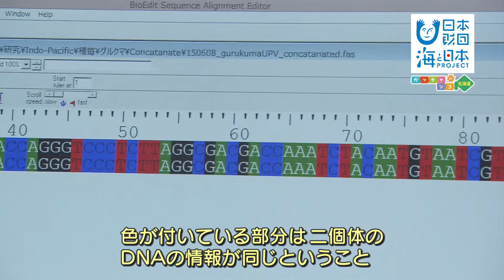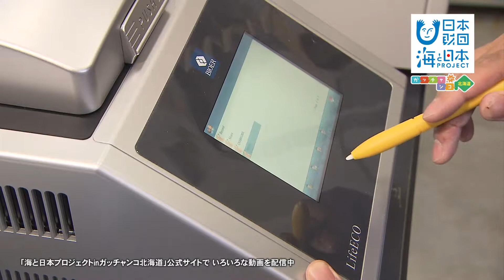2017年 #6 東海大学生物学部海洋生物化学科 特任講師 武藤望生さんインタビュー | 海と日本PROJECT in ガッチャンコ北海道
東海大学札幌校舎で特任講師をしている武藤望生(のぞむ)さんは、子どもの頃から釣りなどを通して魚を好きになり、もっと魚のことを知りたいと思うようになりました。現在は魚のDNAの分析をテーマに日々研究を進めています。魚のDNAから見えてくる世界とは・・・